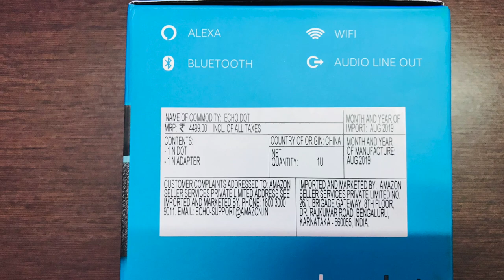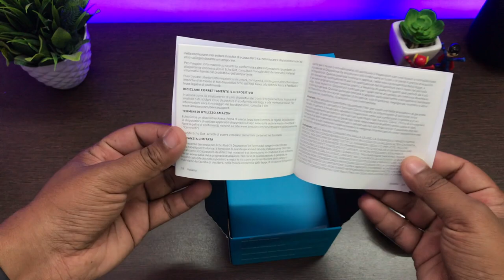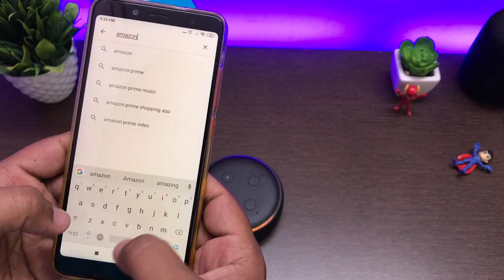Amazon Echo Dot 3rd Gen Rs 1,999 🔥🔥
Amazon echo dot

Namskar dosto aaj ki is video mein main aapko AMAZON ke alexa echo dot ki unboxing dikhane wala hu or isme ek naya upgrade aaya hai HINDI ka toh wo bhi isme check karenge.
or yeh smart speaker humne amazon sale se mangwaya ek best deal mein Rs. 1,999 mein with led bulb free... toh video ko end tak dekhiye

Best Video

iPhone 7
Macbook Air
iMovie
Natural lighting is also used